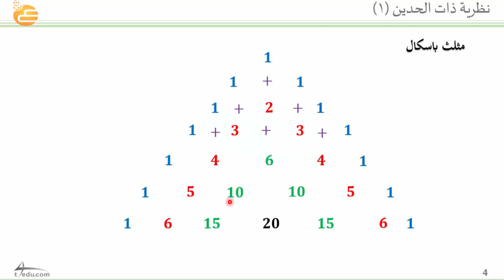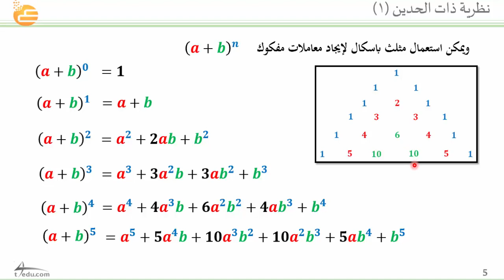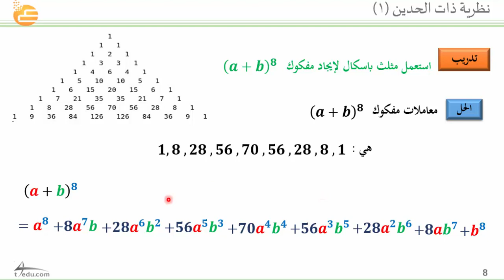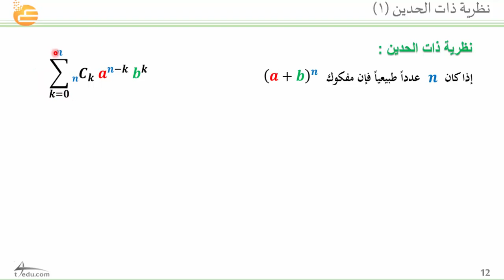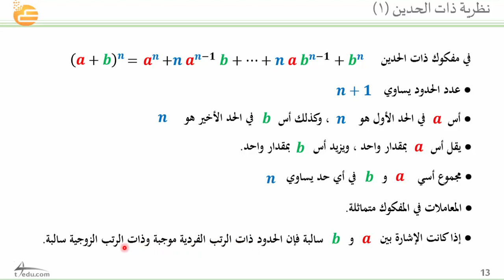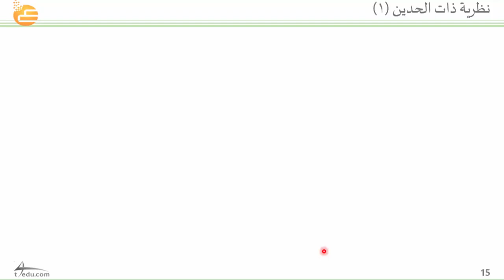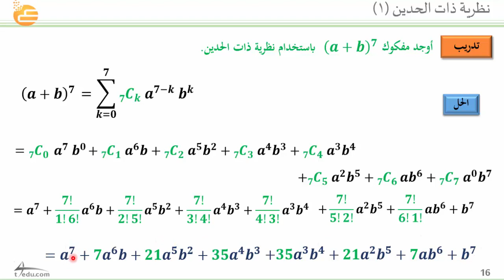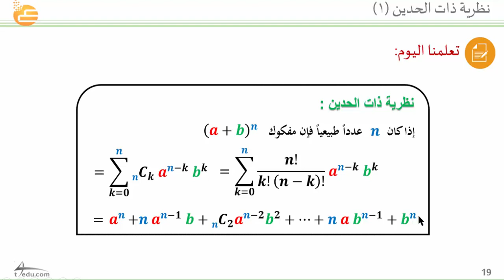نظرية ذات الحدين (1)